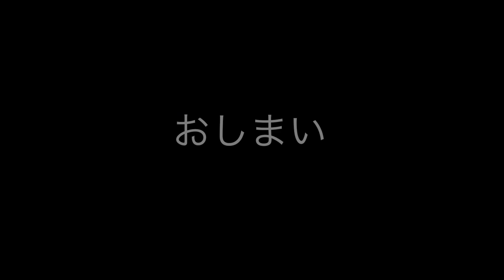風の猫 2023.9.25(月)【さっちゃんの秋を感じる散歩】【さっちゃんとおばあちゃんの散歩・359日目】①～③＋・・・